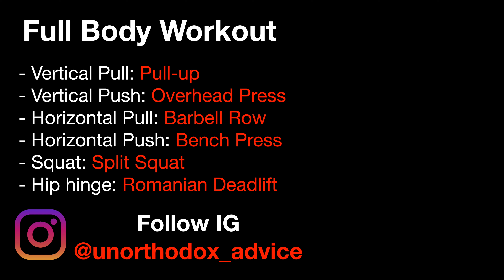Tutorial Latihan FULL BODY Workout untuk PEMULA di Gym ( Diusir pas shooting !! )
Timestamp :
0:47 Posture assessment
3:06 Foam roll
6:05 Stretching
8:17 Gym
9:31 Cable shoulder external rotation 0 Abduction
10:14 Cable shoulder external rotation 90 abduction
10:47 Gerakan #1 ( Vertikal pull ) Pull up 5reps x 5 sets
11:47 Unilateral Lat pulldown
12:20 Gerakan #2 ( Vertikal push ) Barbell OHP 5 reps x 5 Sets
14:35 Gerakan #3 ( Horizontal Pull ) Barbell Row 3 sets x 8 reps
15:56 Gerakan #4 ( Horizontal Push ) Barbell bench press 5 x 5
17:36 Gerakan #5 ( Squat variation ) Split squat 3 x 8
19:09 Gerakan #6 ( Hip hinge variation ) RDL 3 x 8

SOURCES

Unorthodox Advice tidak bertanggung jawab atas kerugian atau cedera yang disebabkan oleh video kami. Semua aksi, keputusan, dan resiko,  dipegang dan ditanggung penuh oleh anda masing masing.